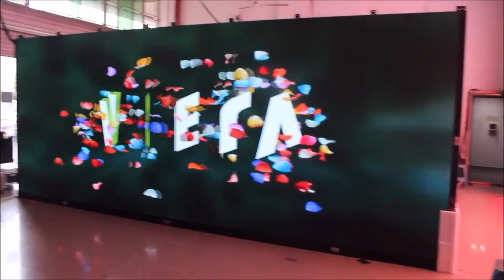Virtual Panel Wall P1 Indoor Video Display LED HD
Welcome GHS! OUR GROUNDBREAKING DESIGNS CAN BE FOUND IN HOMES, HOSPITALS, SCHOOLS AND OFFICES AROUND THE WORLD!

​Using state-of-the-art LED HD, 4K & OLED video wall panels and sophisticated software we have now created an energy friendly virtual environment in super high resolution that can be customized to create any environment either on or off Earth. Virtual Wall & Virtual Sky has no size limitations, if you can dream it, we can build it.​ Customized HD & 4K media also available